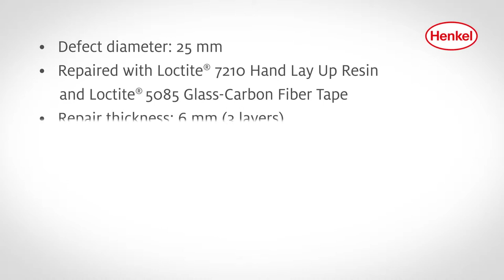Loctite composite repair system - pipe repair. Pressure test of reducer.